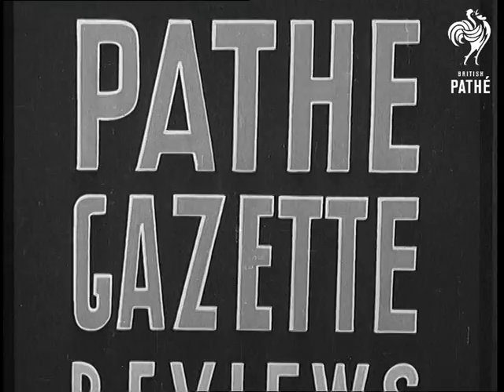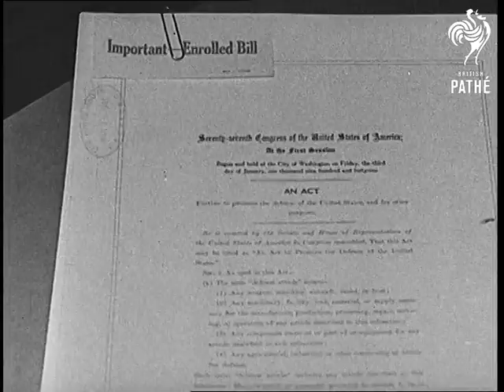Review Of The Year 1941 (1941)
Title reads: "Lest we forget.  Pathe Gazette reviews the news of 1941".

Various shots of the blitz on London.  Firemen fighting a big blaze. Various shots of Queen Elizabeth (later Queen Mother) launching ship named "Duke of York".  King George VI stands behind her.  Various shots of the carrier Ark Royal at sea and of an aerial attack on her. Various shots of Wendell Willkie during his tour of this country and of his meeting with the King.

M/S of President Franklin D Roosevelt taking oath (SOF) for the third term of office. Various shots of Emperor Haile Selassie arriving back in Abyssinia (Ethiopia).  Various shots of British troops on their raid of the Lofoten Island.  Large storage oil tanks blow up and buildings burn. German prisoners are blindfolded and then taken off the island. M/S of Roosevelt signing the Lease and Lend Bill. C/U of Winston Churchill signing the Anglo-American Agreement.

L/S of captured Italian warship. C/U of Admiral Sir Andrew Cunningham after the Battle of Matapan. Various shots of the blitz on London in April with firemen fighting night fires.  Various shots of Malta and of street scenes. L/S of bombs falling on Malta and bomb damage.  More night shots of blitz.

M/S of Rudolf Hess on his arrival in Britain (or possibly library footage) and then flashback of him on balcony behind Hitler.  Various shots of British troops after the evacuation of Crete arriving at a port.

M/S of Admiral Somerville on bridge of warship Renown.  Various shots of ships the Renown and Dorsetshire which were engaged in the sinking of the German warship, the Bismarck (Bismark). Shots of actual sinking  (poor quality cine camera material).

Various shots of  people clearing up bomb damage in Dublin, Eire.  M/S of people digging defences in Russia. Various shots of women at work in Russian munitions factories. Various shots of Russian mechanised units (tanks, armoured cars) moving forward.

Various shots showing cease fire in Syria.  Various shots of the Atlantic meeting between President Franklin D Roosevelt and Winston Churchill on warship "Prince of Wales".  Various shots showing Germans advancing through burning Russian town.  We see German soldiers carrying Russian bodies out of building, crowd of crying women watch.  More Russian men are herded towards building.

Various shots of evacuation of Spitzbergen.  Fuel dumps and coal mines are then blown up and set alight. Various shots of Averell Harriman and Lord Beaverbrook arriving in Russia for Three Power Conference.  They are met by Sir Stafford Cripps.  Various shots of American troops arriving in Iceland.  Various shot of supplies for Russia being loaded onto the Trans-Iranian railway in Iran. Various shots of the train on its journey.

Various shots showing the start of the Japanese war on America. Japanese planes bombing and large American coastal guns in action. Various shots of Libyan offensive with British tanks advancing.  Various shots of wrecked German equipment and captured prisoners.  Various C/Us of Franklin D Roosevelt, Joseph Stalin, Chiang Kai Shek and Winston Churchill.

Animation of a swastika that dissolves into a 'V' for victory.
 FILM ID:1141.08